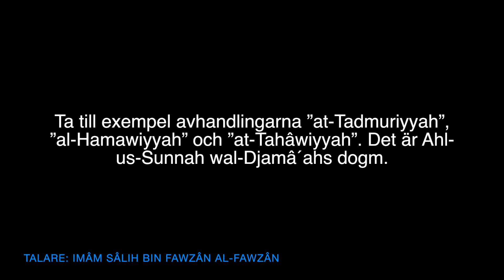Där hittar du Ahl-us-Sunnahs dogm | al-Fawzân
Översättning: Darulhadith.com
Talare: Imâm Sâlih bin Fawzân al-Fawzân